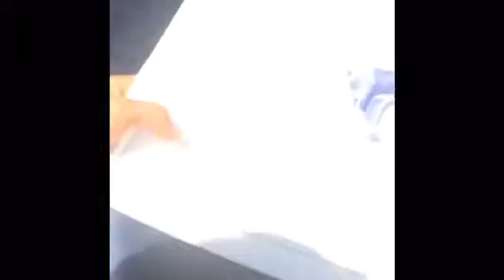Old trash truck videos.!